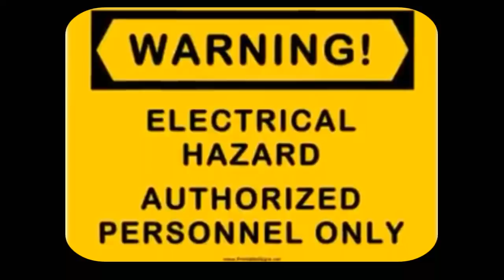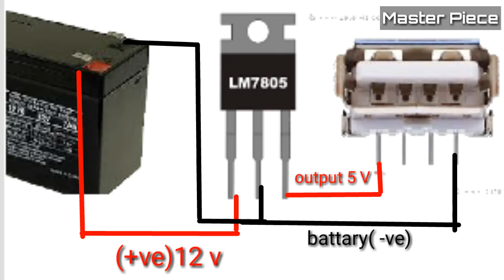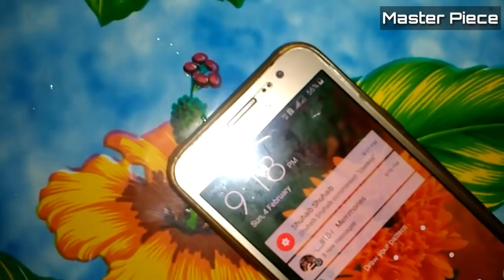How to make a Mobile charger/വീട്ടിൽ Emergency Lamp ഉണ്ടോ?എങ്കിൽ നിങ്ങൾക്കും Mobile ചാർജർ നിർമിക്കാം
You can also make a mobile charger with Rs. 15

1 .7805 Regulator ic
2. USB Socet

How to make a Mobile charger